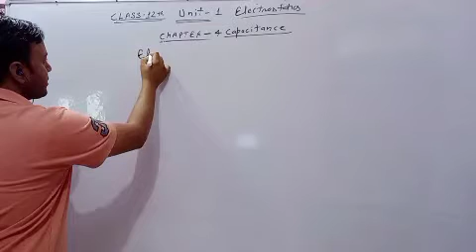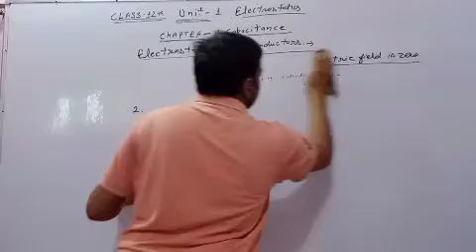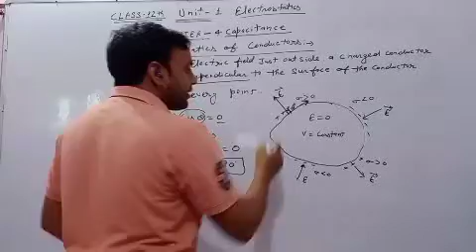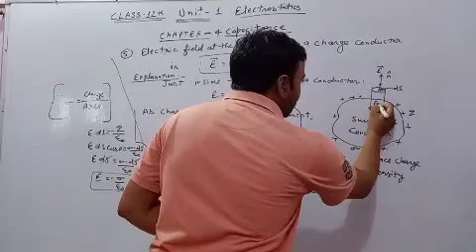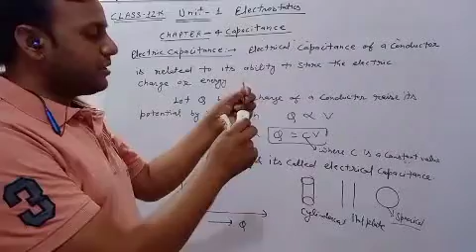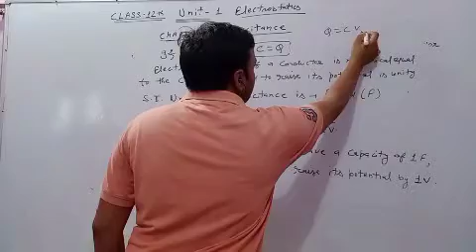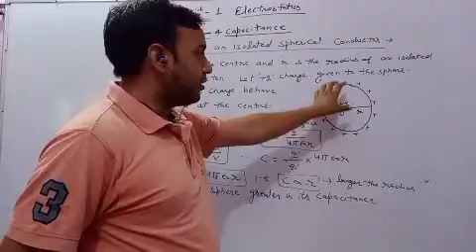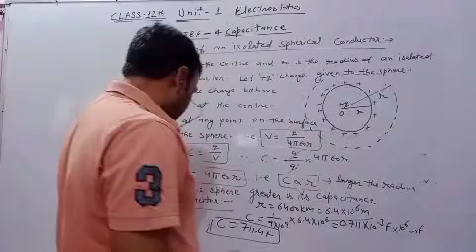# Physics class 12 th # Unit-1 (Capacitance) by S. k.Lamba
Unique Classes by S.K.Lamba